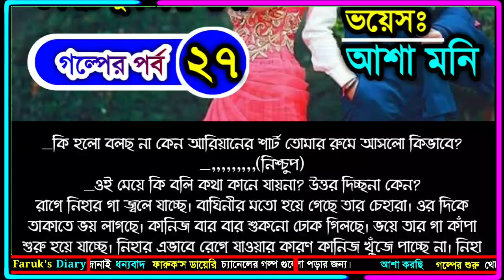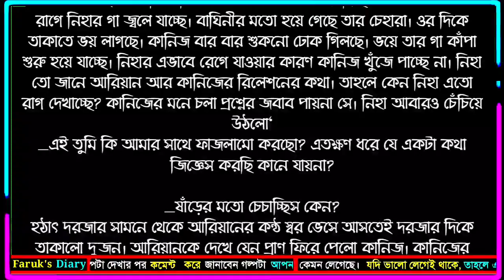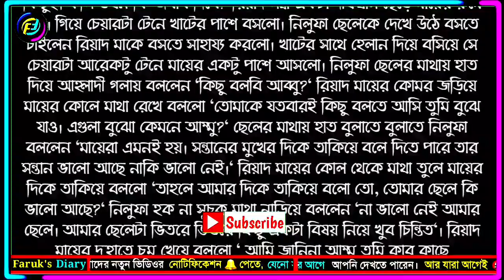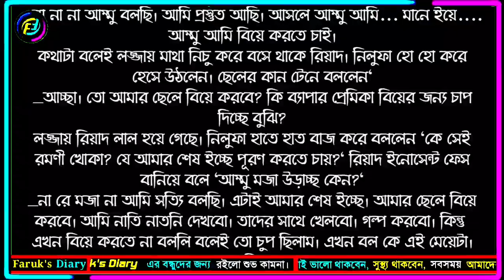তুমি ছিলেনা আমার | পর্ব - ২৭ | ফাটাফাটি গল্প😍 || Love Story | ভালোবাসার গল্প | Faruk's Diary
গল্পের নামঃ তুমি ছিলেনা আমার
পর্ব - ২৭

ভালোবাসার গল্প
রোমান্টিক গল্প
প্রেমের গল্প
বেদনার গল্প
Valobasar Golpo
Romantic love story
premer golpo
Faruk Media

💞. Valobasar golpo. 💞
💞. Premer golpo. 💞
💞. Koster golpo. 💞
💞. Jeboner golpo. 💞
💞. Prem Nibedon. 💞

❤ Thanks For Stay With Faruk's Diary. ❤